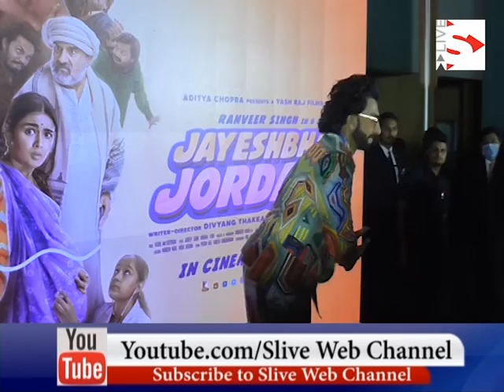Gujju Boy Jayeshbhai Jordar in Superstar Ranveer Singh in Ahmedabad